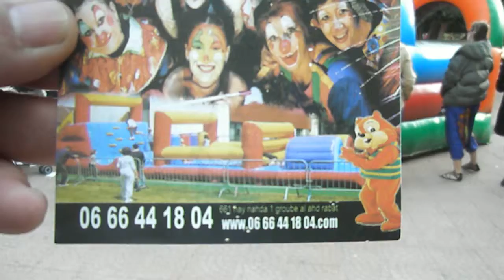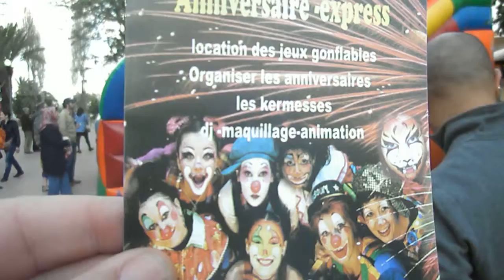gonflable maroc.MP4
vente et location jeux gonflable rabat maroc